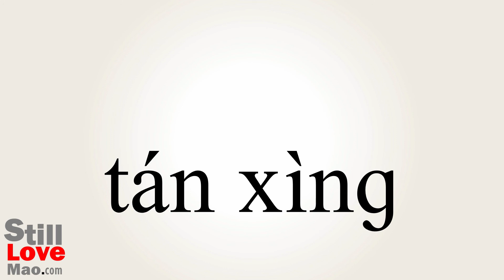How to Say Resilience in Chinese